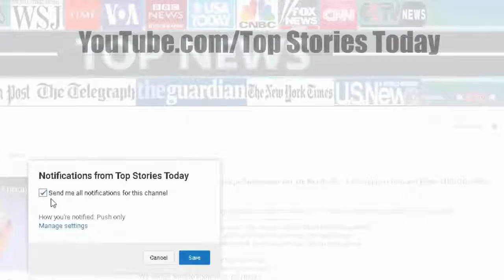Stunning Photos Show Disgusting Things NCAA Champion Basketball Teams Just Did To Trump.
Top Stories Today - Stunning Photos Show Disgusting Things NCAA Champion Basketball Teams Just Did To Trump.

This past week at the White House, President Trump and his staffers and associates hosted the winners of the NCAA championship. He took the opportunity to meet with members of the team from.

Stunning Photos Show Disgusting Things NCAA Champion Basketball Teams Just Did To Trump content : This past week at the White House, President Trump and his staffers and.